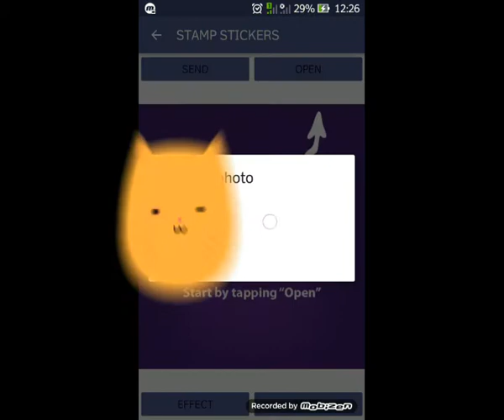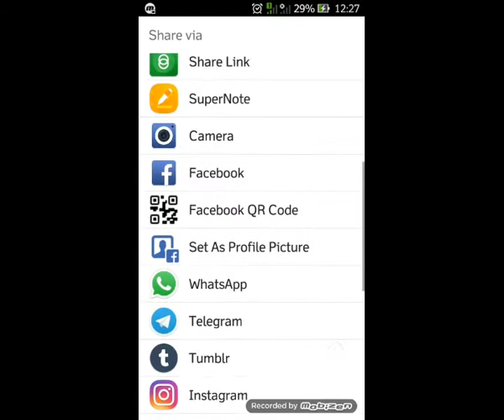Stamping your Photo Without Photoshop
Tutorial photo editor on Stamp Photo Maker Apps